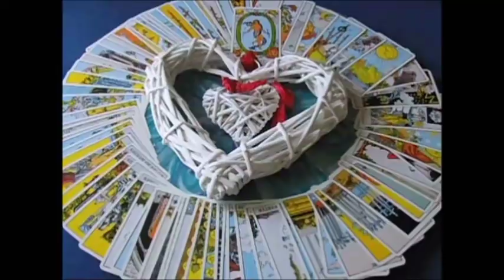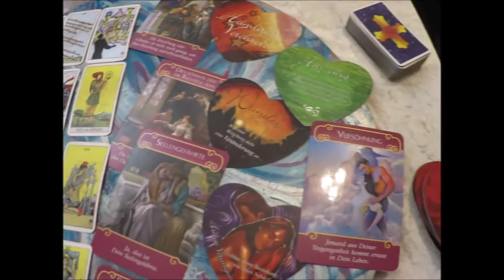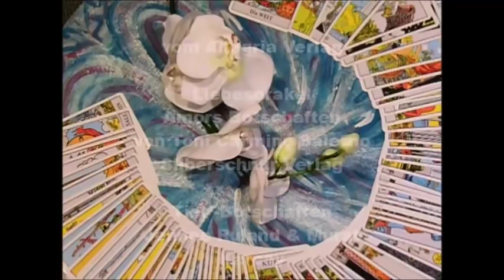Single- Spezial - Legung für Oktober 2018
Viel Spaß beim schauen. Liebe Grüße Birgit